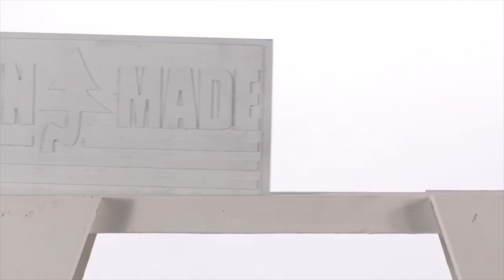Убийца фрирайда! Абсолютно новая модель доски от LibTech.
Доска Gnu Money тут!

• Когда все 6 видео про производство Mervin наберет в общей сложности 30к просмотров, рандомом из одного из видосов выберем победителя!